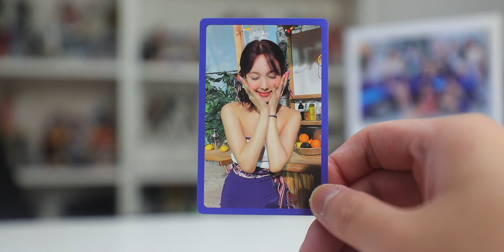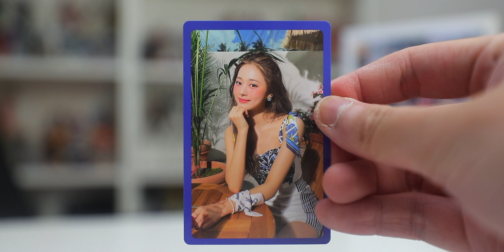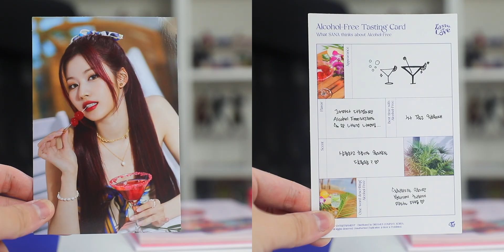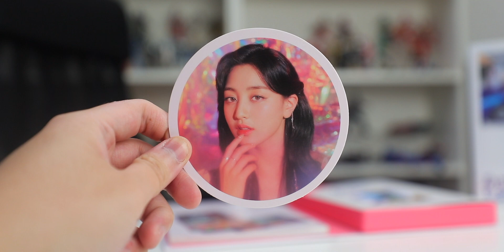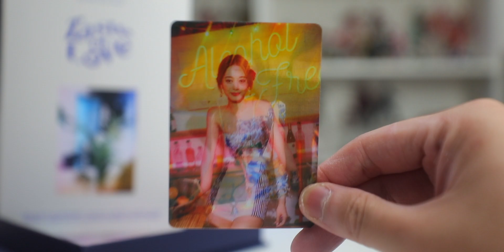UNBOXING the TWICE 트와이스 - MINI ALBUM VOL.10 [TASTE OF LOVE] (TASTE, FALLEN and IN LOVE Ver.)